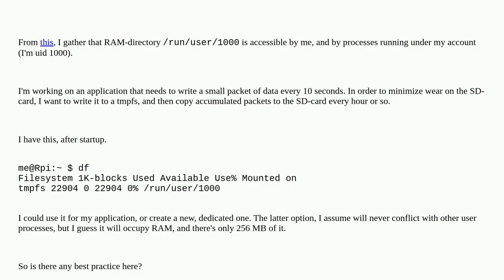Raspberrypi: For user application, use /run/user/1000 or a dedicated tmpfs?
For user application, use /run/user/1000 or a dedicated tmpfs?

A special thanks goes out to the community

  raspberry-pi-os-bullseye tmpfs